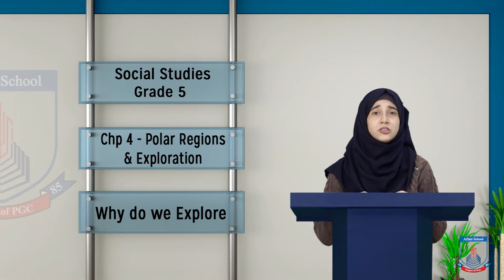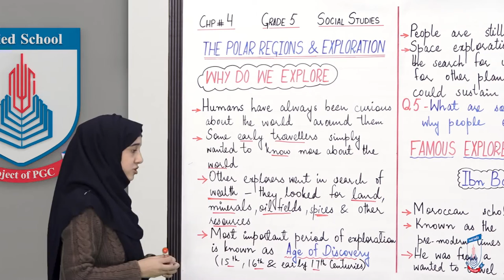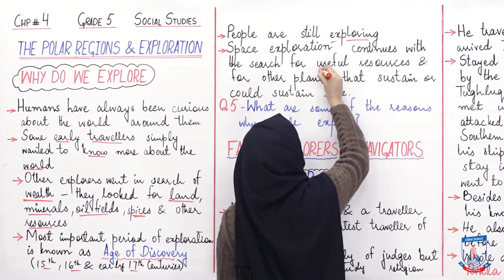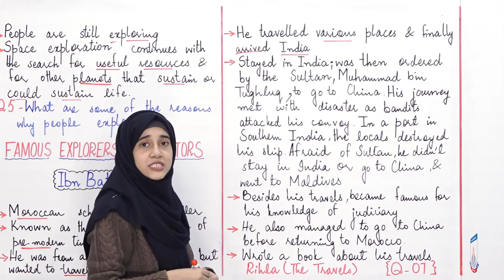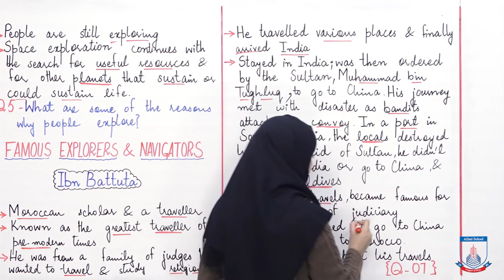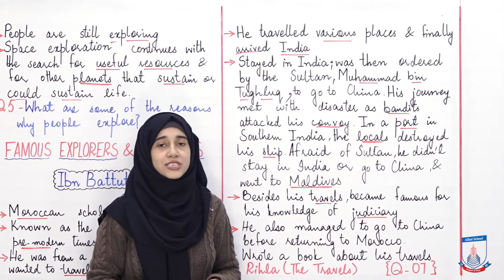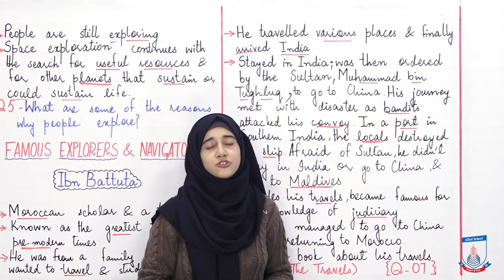Class 5 - Social Studies - Chapter 4 - Lecture 3 Why we do explore-Ibn Batuta - Allied Schools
This lecture is about the importance of exploring and Ibn e Battuta